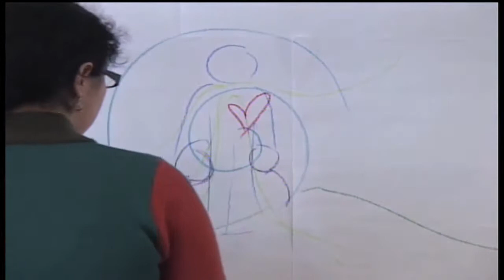The Praxis Project Belmont Meeting: Best Practices in Restorative Justice pt2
January 29-31, 2009, The Praxis Project hosted a series of discussions on best practices and policies to build healthy, holistic communities.  This is part one of a discussion on restorative justice.